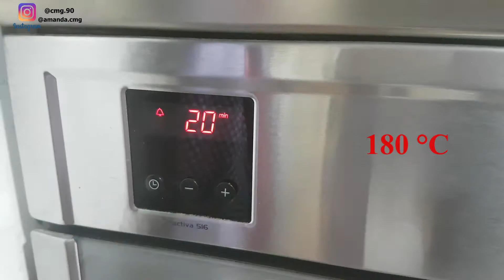RECETA DE BROWNIE FITNESS RAPIDO Y SALUDABLE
¿Tienes ganas de comer dulce? Aquí dejamos una receta de brownie con ingredientes más saludables. Esperamos que os guste.